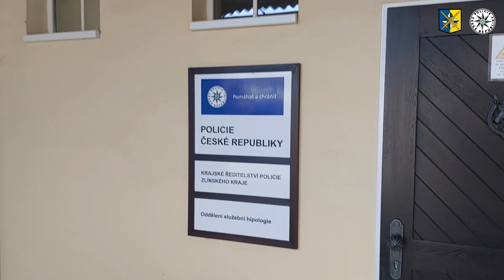C STORM - Nová posila zlínské jízdní policie